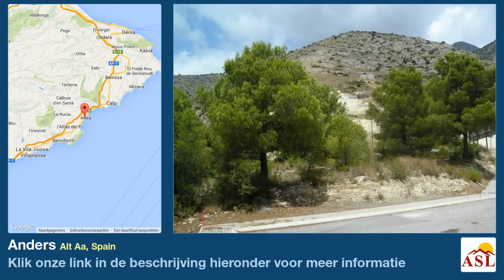Anders te Koop in Alt Aa, Spain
Bouwperceel met uitzicht op zee en de bergen op 3 km van Altea la Vella en 7km vanAltea .